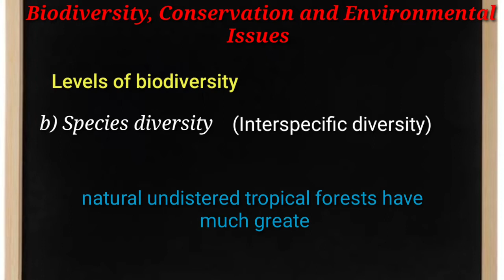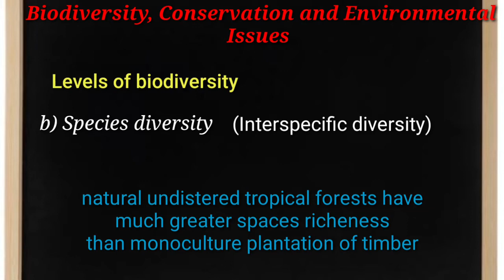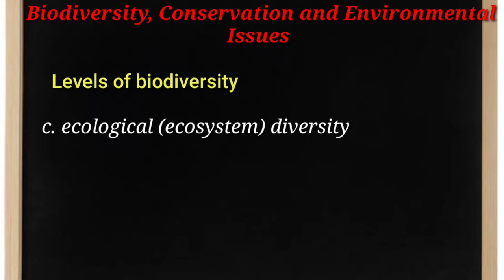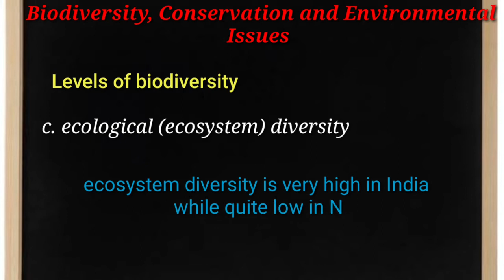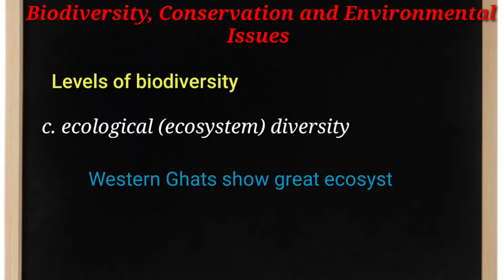biodiversity conservation and environmental issues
12th Biology Maharashtra State Board levels of biodiversity species diversity ecological diversity